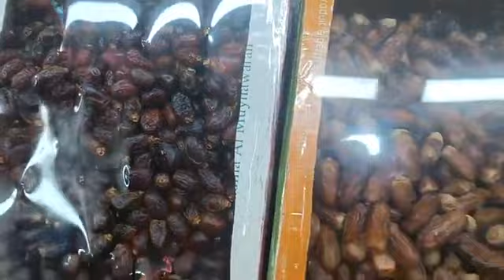তরমুজ ৭০ টাকা কে‌জি, অ‌স্ট্রেলিয়ান আঙুর ২৫০ গ্রাম ১০০ টাকা, -ttn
তরমুজ ৭০ টাকা কে‌জি, অ‌স্ট্রেলিয়ান আঙুর ২৫০ গ্রাম ১০০ টাকা,

Slogan: বস্তুনিষ্ঠ সংবাদ সবার আগে
Country: Bangladesh
Language: Bengali।English
Broadcast area: Online